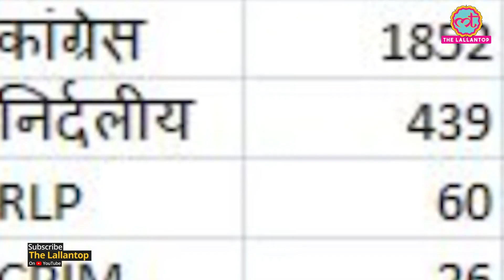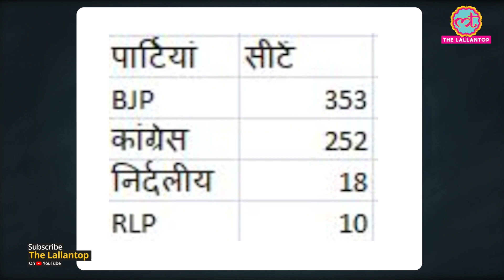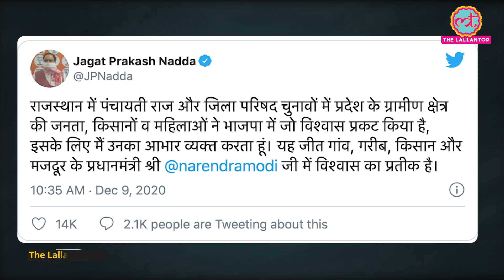Rajasthan के निकाय चुनावों में BJP ने दिया Congress को बड़ा झटका, क्या करेंगे Ashok Gehlot?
Rajasthan Zila Parishad and Panchayat Samiti election Results are out. BJP has won the most seats in both. Congress has been in second place. With these results, BJP has broken a myth that only the government in the state wins the panchayat elections. What do these election results mean for BJP and Congress? Why the Congress could not maintain that performance even while in power? Let's find out in this Video report.

Edited By: Mohd Ibrahim